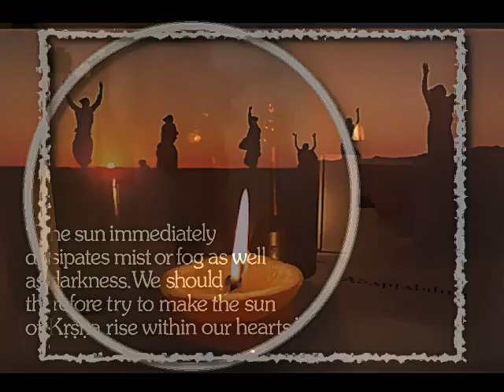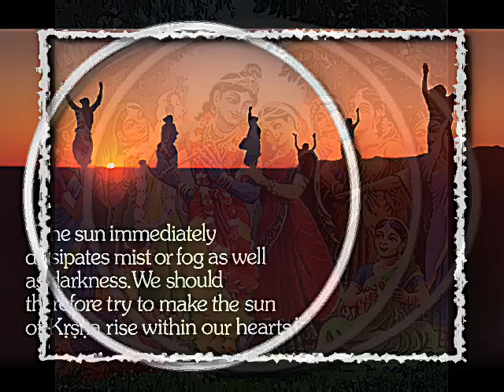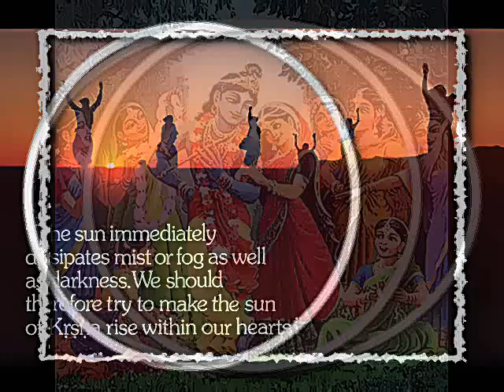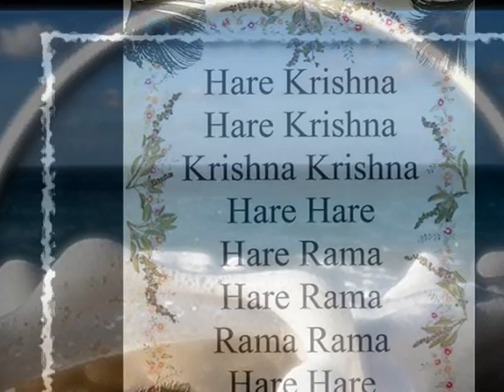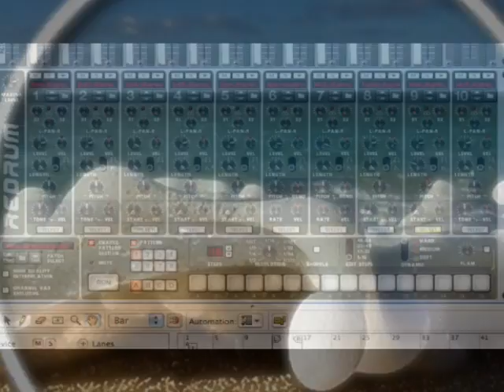CAN'T FIND MY WAY HOME by Nick108